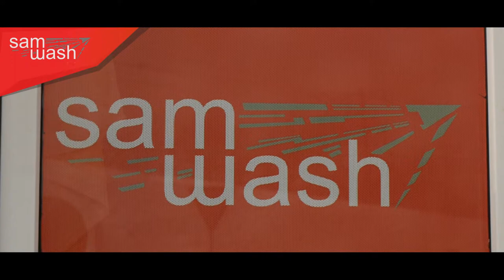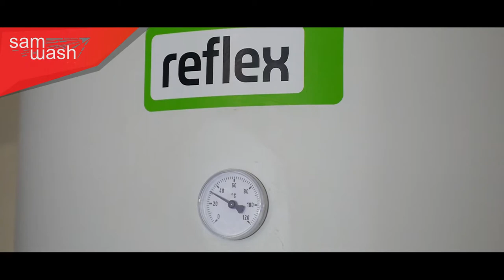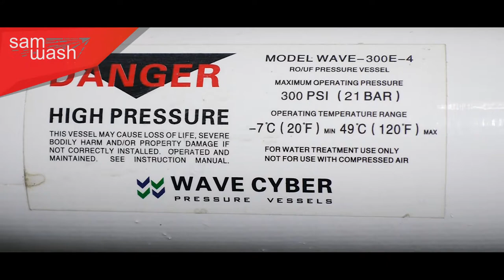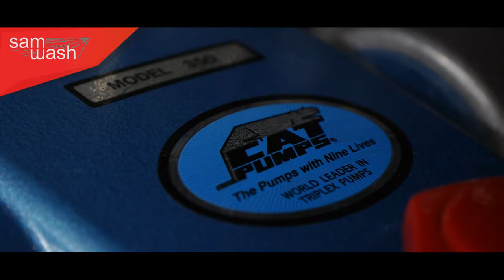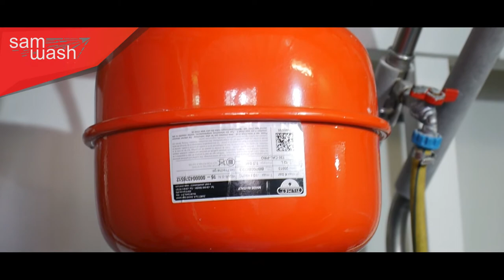Огляд 6 річної мийки SAMWASH зимою 2018 року. Як потрібно будувати, щоб мийка працювала роками?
Дане відео приготовлено для показу того, як вигладає автомийка самообслуговування SAMWASH після 6 років безперервної експлуатації та пропустила через себе близько 500 000 клієнтів.
Для огляду надано повністю весь комплекс автомийки, накриття, обладнання, систему помякшення та очистки води, систему осмосу та інші важливі вузлові частини.

Як бачити,  стан обладнання та накриття за 6 років не змінився. Якість миття відмінна і миття автомобілів при - 16 є реальністю.
Період окупності даної автомийки становив 22 місяці.

Хочеш побудувати успішний бізнес?
Не втрачай час. Приєднуйся до компанії лідерів!!!
Мийка самообслуговування "під ключ"
Мойка самообслуживания "под ключ"